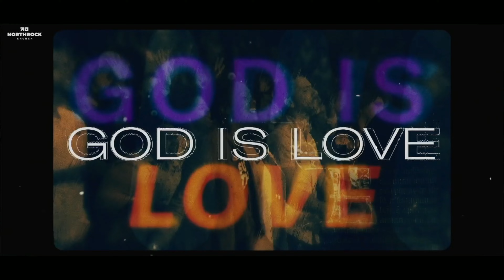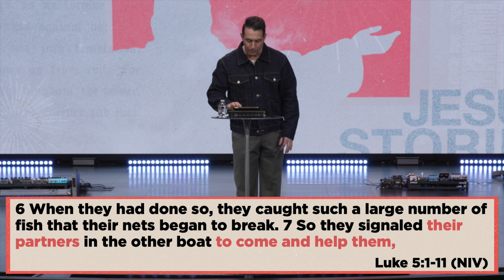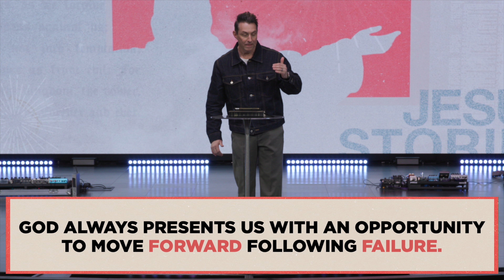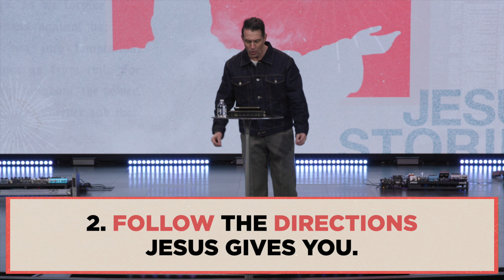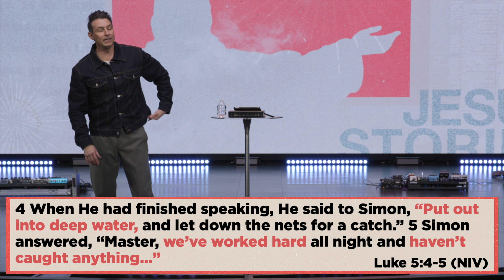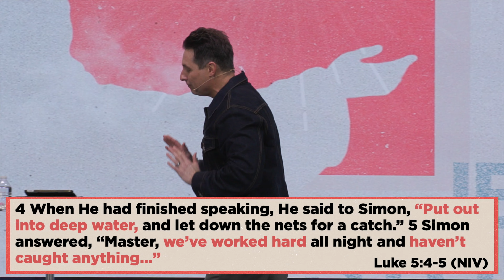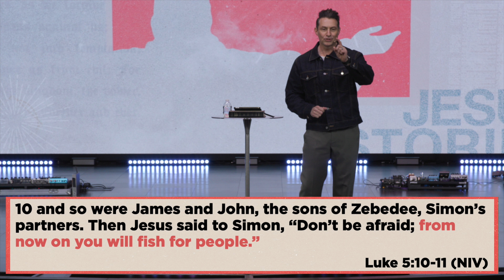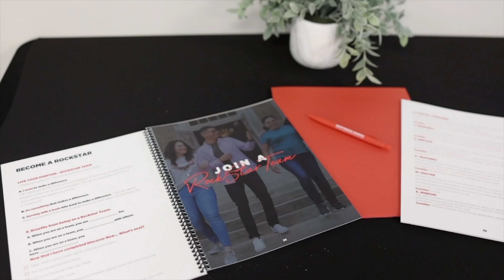"Fallando Hacia Adelante" || Historias De Jesús || Semana 3